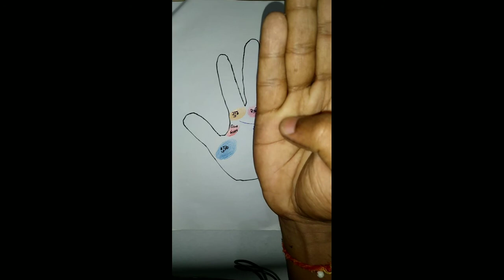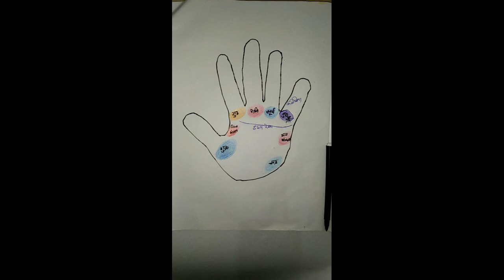buddh parvat ke rahsya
Hi friends
In this video I shall tell about boddh mount ,their position in hand ,subh buddha ke bare ,saubh budhha ke bare me ,iski anokhi jankari ,tark sakti , mathematics quality etc so friends see all video and get
And tell me your comments and messege by

And also you should send your image of hand on this whatsapp no
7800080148 so I may help you something ,and told you your past and future according to my ability thanks

And also don't miss to like the video plz

Thanks
You can obtained more videos from this link.and this link of my channel.